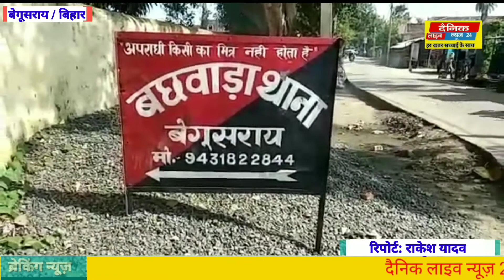बड़ी खबर बेगूसराय से जहां चौका-बर्तन करने वाली दलित महिला से दबंगों नें की दरिंदगी